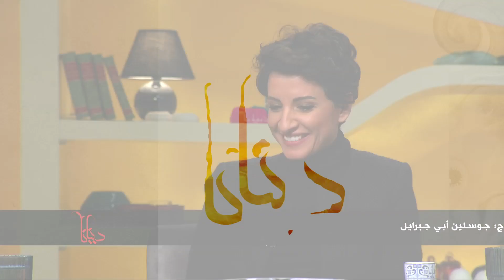"الفساد... يوحَّد الشعوب"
نزل خلال الأشهر القليلة الماضية ملايين المتظاهرين إلى ساحات الاعتصام في الجزائر والعراق ولبنان للتظاهر ضد السلطات الحاكمة والمنظومة السياسية الفاسدة. خرج الناس للتعبير عن غضبهم إزاء الفساد المستشري في جميع القطاعات. في "دنيانا" هذا الأسبوع نناقش الأسباب الأساسية التي دفعت الناس للنزول إلى الشارع وفي مقدّمة هذه الأسباب يأتي الفساد الذي ينهش كافة مؤسسات الدولة من قطاع التعليم إلى الصحة إلى قطاع الدفاع والأمن وغيرها من القطاعات. "مكافحة الفساد واستعادة الأموال المنهوبة" كانت في مقدّمة مطالب الشعوب ولكن كيف تعاطت الدول مع هذا الأمر؟ في الجزائر، بدأت قبل أيام محاكمة سياسيين ورجال أعمال، أطلق عليها "محاكمة القرن". تأتي هذه المحاكمات قبل أيام من الاستحقاق الرئاسي المنتظر. في لبنان ومع اقتراب دخول الاحتجاجات شهرها الثاني، يبقى الحديث عن الفساد سيّد الموقف في ظل غياب المحاكمات. كذلك الوضع في العراق وغيرها من الدول. تأتي حلقة "دنيانا" هذا الأسبوع تزامنا مع تقرير "مقياس الفساد العالمي - الشرق الأوسط وشمال أفريقيا 2019" الذي تطلقه منظمة الشفافية الدولية حول معدلات الفساد في ستة دول عربية والذي حصل "دنيانا" على نسخة حصرية منه قبل صدوره.
في "دنيانا" هذا الأسبوع يسرا محمد من الكويت، رؤى خلف من العراق، داليا غانم من الجزائر، كنده حتر من الأردن، وهلا بجاني من لبنان.